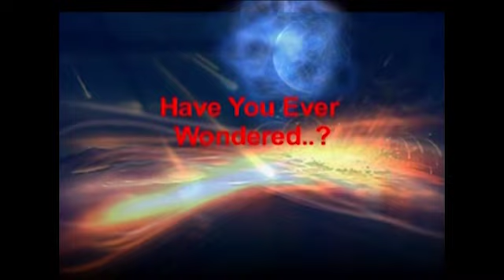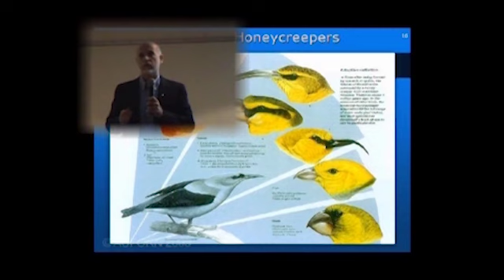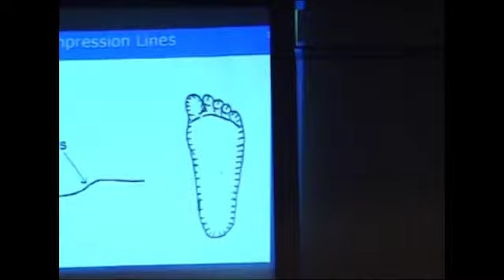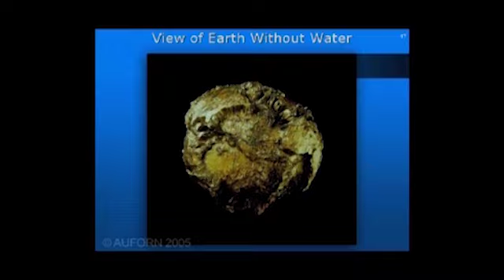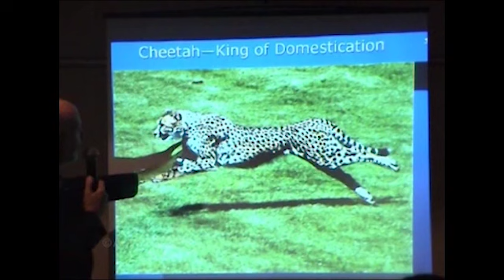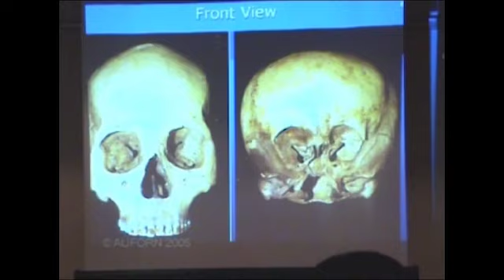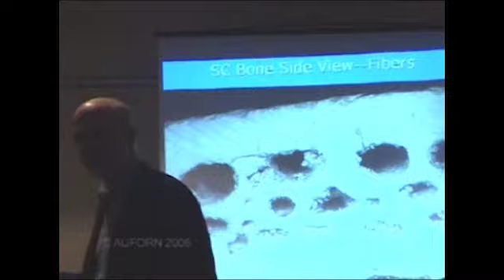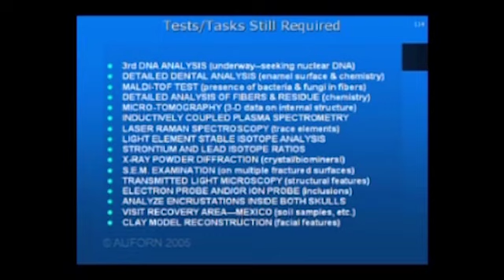Alien Origins and UFO Encounters from Another Dimension (Part 4)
Lloyd Pye is at the forefront of research into human origins from alien sources. His Intervention Theory proposes that human DNA is not of this world. Using remarkable scientific analysis, Lloyd Pye makes a strong case in this presentation filmed at the International Scientific and Metaphysical Symposium in Australia.

This investigative series takes a definitive, scientific look at the search for unidentified flying objects, documenting UFO stories that have been debunked and bringing viewers up-to-date on the state of the most famous UFO investigations, many of which still remain unresolved and unexplained to this day.